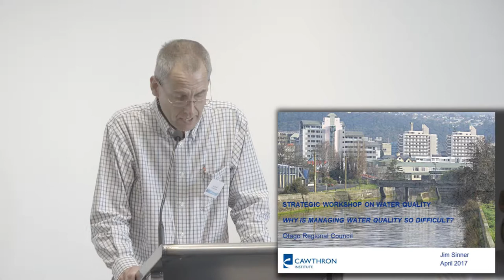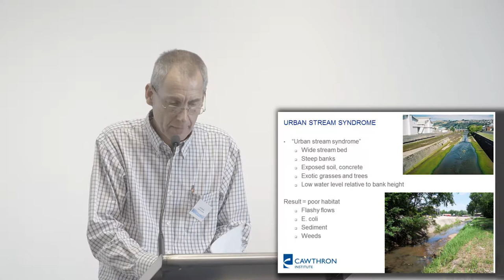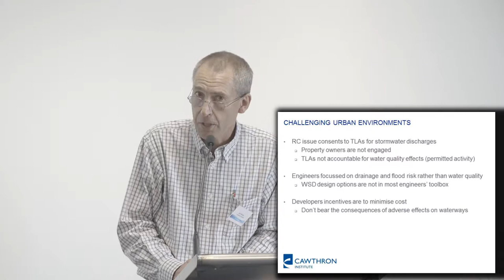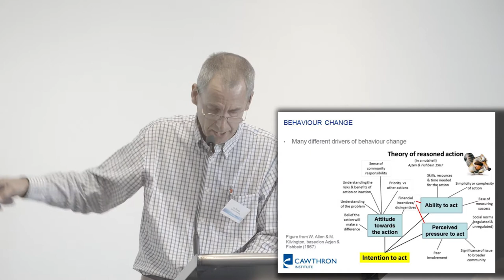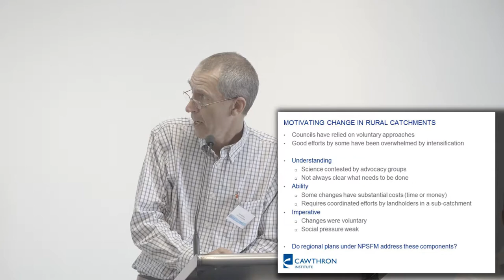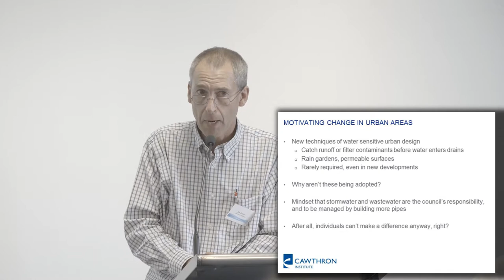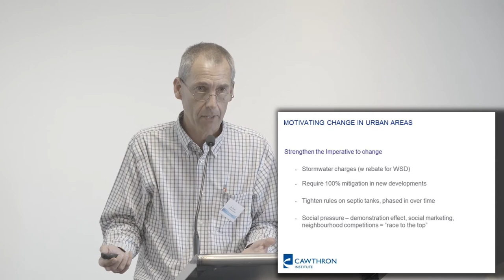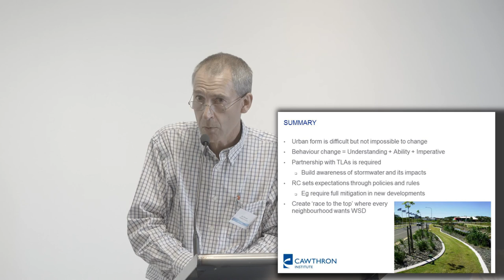Water Quality Workshop - Jim Sinner Presentation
Jim Sinner, Senior scientist policy and planning Cawthron Institute

How do we change the way that property owners, developers and council engineers think about water quality? Behaviour change and partnerships are vital. Creating a desire for water sensitive design to reduce impact of economic development on the environment.